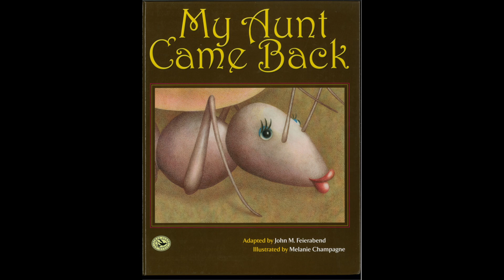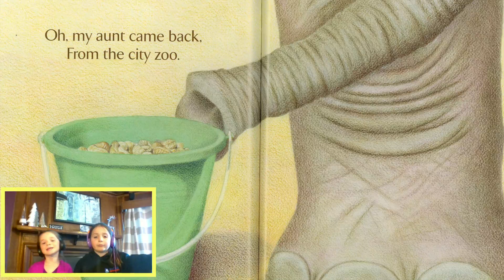My Aunt Came Back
Xylophone Arrangement by Miranda Coghlan
Featuring the vocal stylings of Sylvia and Nina